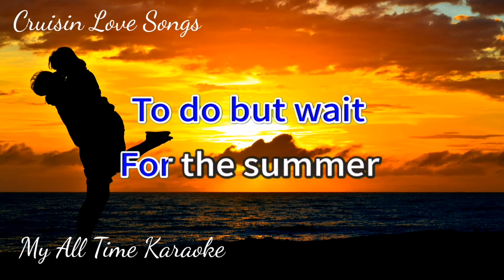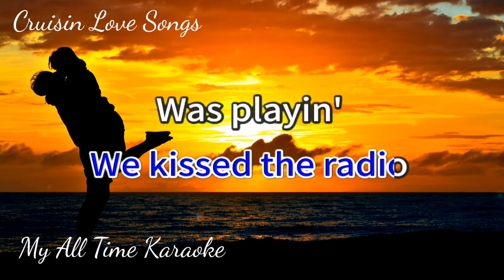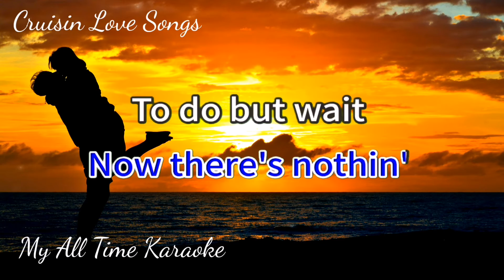WHEN I THINK OF YOU - LEIFF GARRETT (karaoke version)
- LYRICS - .